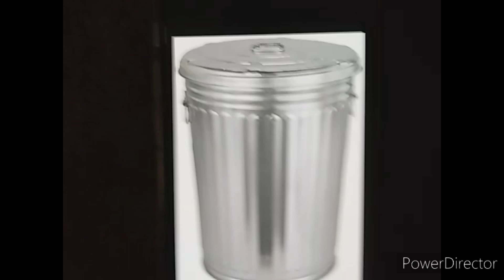Toad Turns Unikitty into a Trash Can!/Grounded (Season 20 Premiere!)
Requested by Dillancito & Midori

Note: I apologized if this was a Toad video and not a Violy video.

Anyways, here's the First Episode in Season 20 of the Series.

I don't own The Playhouse Disney and Nickelodeon logos.